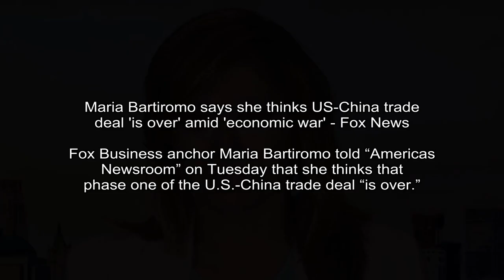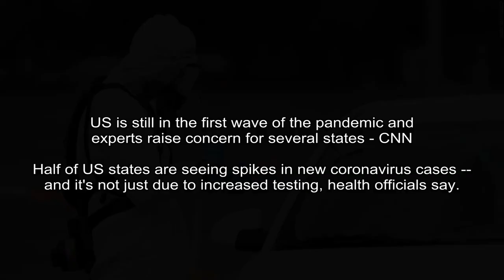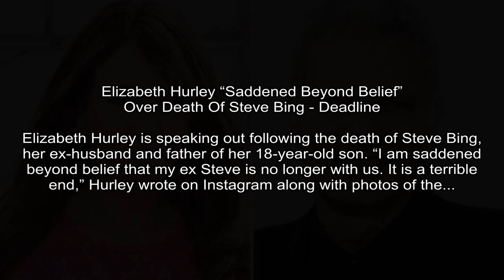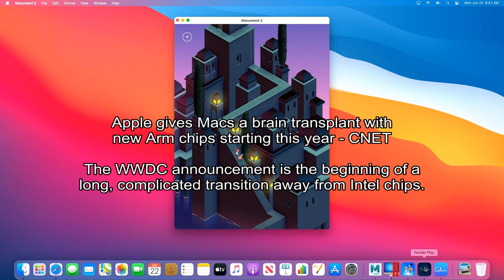Jimmy Kimmel apologizes if he 'hurt or offended' anyone with blackface skits, offensive language -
Fox News - Brian Flood
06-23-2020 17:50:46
Jimmy Kimmel apologizes if he 'hurt or offended' anyone with blackface skits, offensive language - Fox News
ABCs Jimmy Kimmel apologized Tuesday if he offended anyone for wearing blackface and using racist language in comedy sketches earlier in his career, calling the recently unearthed clips “embarrassing” and saying it was a mistake to wait so long to address ...
ABCs Jimmy Kimmel offered up a belated apology Tuesday after Fox News revealed the late-night host had repeatedly used the N-word while impersonating Snoop Dogg in a song spoof in the 1990s.

CBS Sports -
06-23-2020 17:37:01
How 60-game 2020 MLB season impacts salaries of baseball's highest- and lowest-paid players - CBS Sports
A 60-game season means players will earn only 37 percent of their full season salary in 2020
After weeks of negotiating, MLB commissioner Rob Manfred is now set to unilaterally schedule a 60-game regular season at some point soon, possibly even later Tuesday.

Fox News - Talia Kaplan
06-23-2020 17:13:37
Maria Bartiromo says she thinks US-China trade deal 'is over' amid 'economic war' - Fox News
Fox Business anchor Maria Bartiromo told “Americas Newsroom” on Tuesday that she thinks that phase one of the U.S.-China trade deal “is over.”

CNN - Holly Yan and Christina Maxouris, CNN
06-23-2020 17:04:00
US is still in the first wave of the pandemic and experts raise concern for several states - CNN
Half of US states are seeing spikes in new coronavirus cases -- and it's not just due to increased testing, health officials say.
(CNN)Half of US states are seeing spikes in new coronavirus cases -- and it's not just due to increased testing, health officials say.

CBS News - Danielle Garrand
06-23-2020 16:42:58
NASCAR drivers rally around Bubba Wallace at Talladega: We want to stand with our friend - CBS News
We are one family. One NASCAR, NASCAR later tweeted.
NASCAR drivers and crew members sent a powerful message to the world on Monday: We stand with Bubba Wallace.

CNBC - Berkeley Lovelace Jr.
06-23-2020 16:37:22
Dr. Anthony Fauci tells Congress parts of U.S. are seeing a 'disturbing surge' of coronavirus infections - CNBC
White House health advisor Dr. Anthony Fauci said Tuesday that parts of the U.S. are beginning to see a disturbing surge in coronavirus infections.

Deadline - Denise Petski
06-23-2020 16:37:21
Elizabeth Hurley “Saddened Beyond Belief” Over Death Of Steve Bing - Deadline
Elizabeth Hurley is speaking out following the death of Steve Bing, her ex-husband and father of her 18-year-old son. “I am saddened beyond belief that my ex Steve is no longer with us. It is a terrible end,” Hurley wrote on Instagram along with photos of the...
Elizabeth Hurley is speaking out following the death of Steve Bing, her ex-husband and father of her 18-year-old son. “I am saddened beyond belief that my ex Steve is no longer with us.

Engadget -
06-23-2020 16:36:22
Microsofts Mixer streamers have a decision to make - Engadget
Mixer's biggest streaming stars have a month to decide their next home.
That choice has now been moved forward. Mixer will shut down on July 22nd, which doesnt give the stars much time to figure out a solution.

CNET - Stephen Shankland
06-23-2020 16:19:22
Apple gives Macs a brain transplant with new Arm chips starting this year - CNET
The WWDC announcement is the beginning of a long, complicated transition away from Intel chips.
Apple's Arm-based Macs will be able to run software for iPads and iPhones, including the game Monument Valley.Screenshot by Stephen ShanklandCNETApple is overhauling its Mac computers with its o...

Theguardian.comfilm - Andrew Pulver
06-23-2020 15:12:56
Megan Fox responds to outrage over 'sexualised' auditions for Michael Bay - The Guardian
Fox posts statement on social media after footage re-emerges of her talking about an audition for the Transformers director when she was a teenager
Megan Fox has responded to disquiet over reports of an audition she had with Michael Bay as a teenager, saying: I was never assaulted or preyed upon.